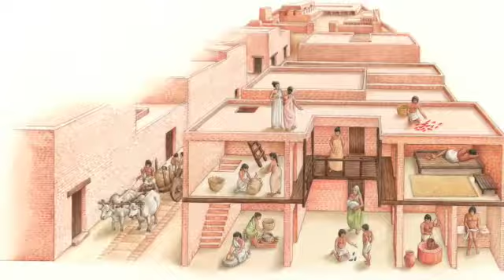Up board Class 12 Subject History Topic Indus Valley Civilization by Mrs N Singh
Up board
Class 12
Subject  History
Topic  Indus Valley Civilization part - 8
Teacher ‘s name - Mrs N. Singh